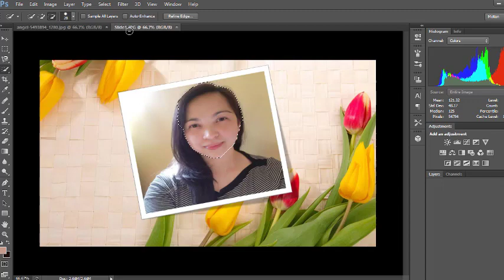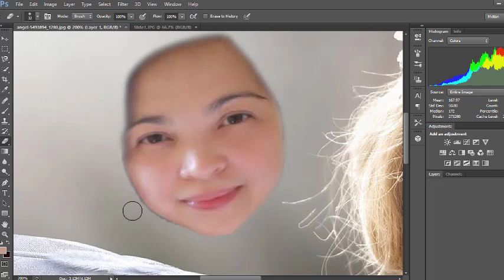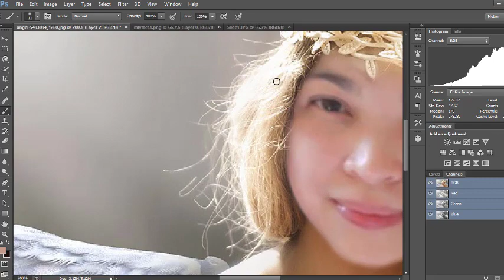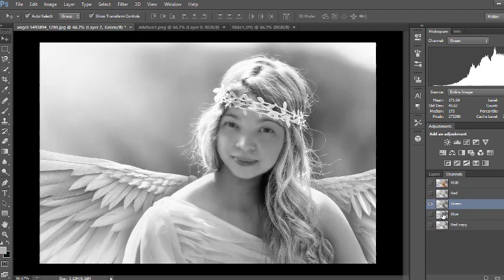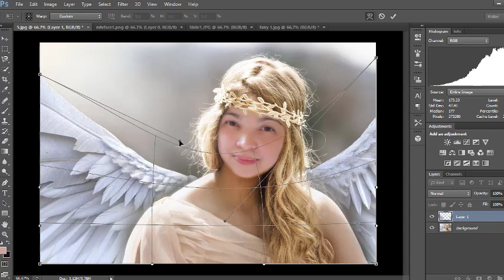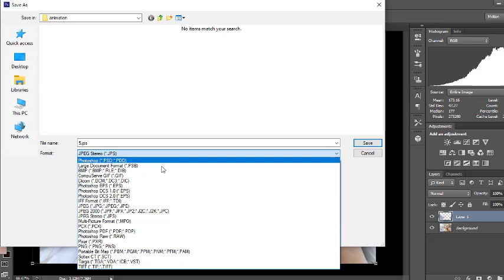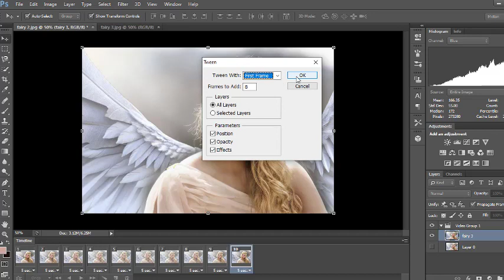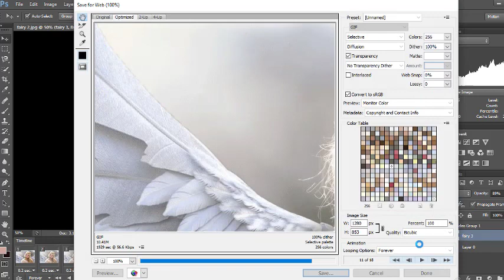HOW TO MAKE FACE SWAPPING USING PHOTOSHOP EDITING WITH ANIMATION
creative common